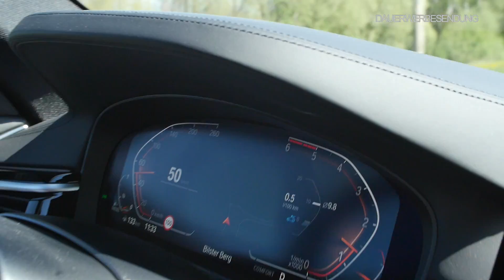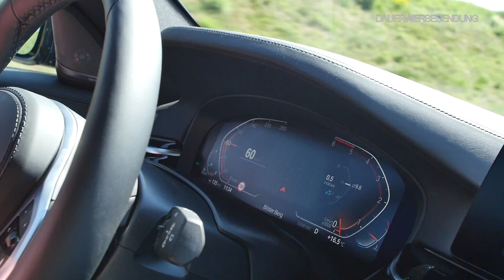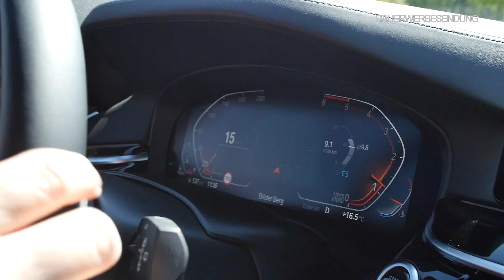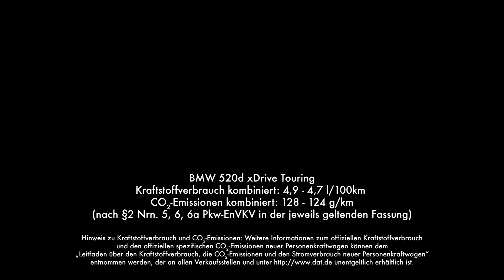BMW 520d xDrive // Review / Test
In Kooperation mit YFOOD!
Und vergesst nicht, ihr könnt mit dem Code: "Habby10", 10% auf Eure Bestellung bei YFood sparen! Yamyam - sage ich nur. Es gibt nämlich nun auch endlich die vegane Variante und - richtig geil - die Riegel.

finden!

Du hast Dir 15:56 Minuten zum Vor-LCi-BMW 520d Mild-Hybrid angeschaut? Bravo!
Und jetzt liest du auch noch den unwichtigen Begleittext? Super!
Warum wirst Du nicht ein Top-Fan von Autohub und buchst Dich als Kanalmitglied ein? Geht einfach, tut nicht weh und sichert den Nachschub an sinnfreien Auto-Videos mit unfassbar viel subjektiven Gequatsche.

Wusstest Du, dass Du über "Habby" auch an Deinen Neuwagen kommst?
Interessiert? Dann schaue doch mal da

🆕Sag Danke und bezahle mir einen Kaffee? ❤️
AUTOHUB - Euer neuer Lieblingskanal auf Youtube, wenn es um das Thema Auto geht. Moderiert von Bjoern "Habby" Habegger.

Jetzt mit AMAZON-Shop

❤️ AUTOHUB - Euer neuer Lieblingskanal auf Youtube, wenn es um das Thema Auto geht.
🧐 Moderiert von Bjoern "Habby" Habegger.
 ..mehr auf Autohub.de

✅ Freunde? Facebook.com/HabbyBjoern
❤️ Auto kaufen mit Habby! Geht!